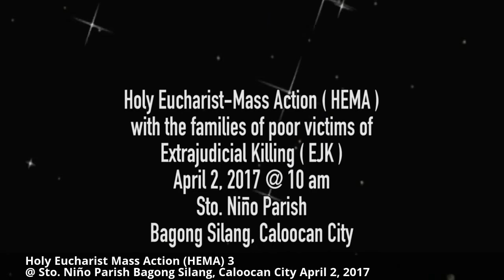HEMA 3 The Procession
The 3rd Holy Eucharist Mass Action (HEMA)  for extrajudicial killing (EJK) victims and their bereaved families was held in Sto. Niño Parish, Bagong Silang, Caloocan City, Diocese of Novaliches, presided by Bishop Antonio Tobias, D.D.